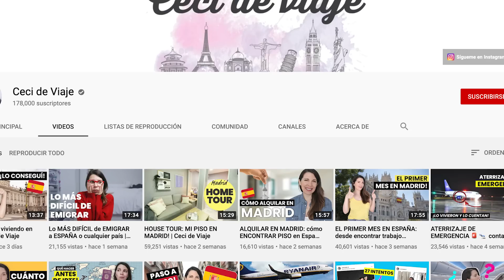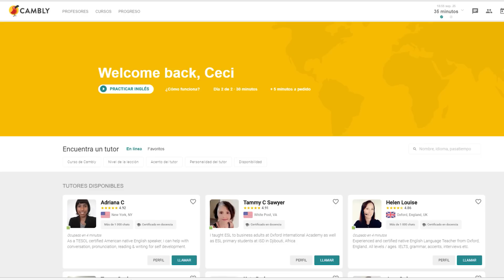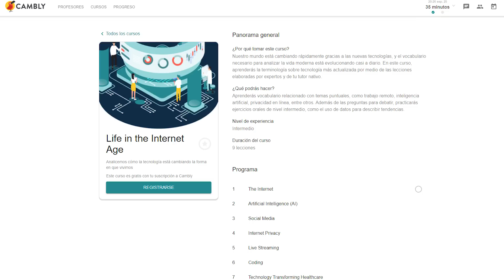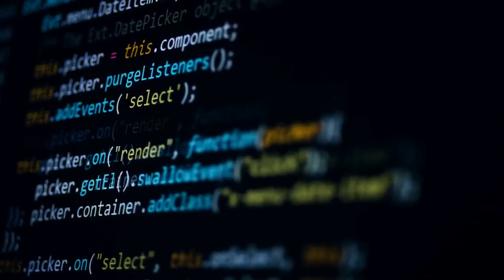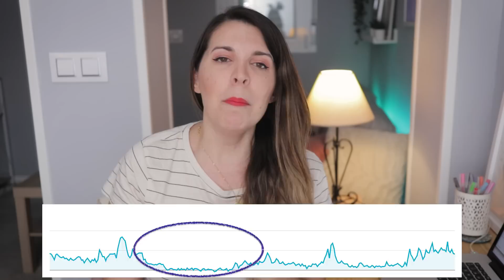5 consejos para trabajar en CUALQUIER PAÍS! | Ceci de Viaje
Para trabajar en otro país no siempre hace falta ser es contratados por una empresa. Y vivir viajando no es solo para millonarios. ¡Pero no es así! Se puede trabajar en España, en el Sudeste Asiático, en Estados Unidos, o donde sea. Por supuesto, cumpliendo con ciertas reglamentaciones, pero sobre todo con originalidad para generar negocios, trabajo o medios de ingresos pasivos que te ayuden a dar ese salto. Lleva mucho trabajo, y no hay soluciones mágicas, pero vale la pena!!

📖 The 4 Hour Work Week:
eBook en inglés
Audiolibro en Español